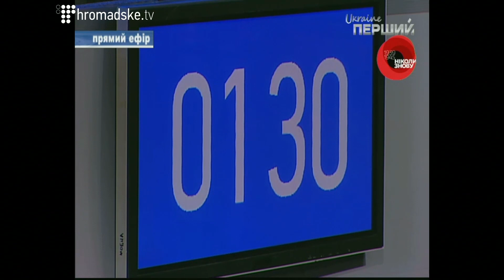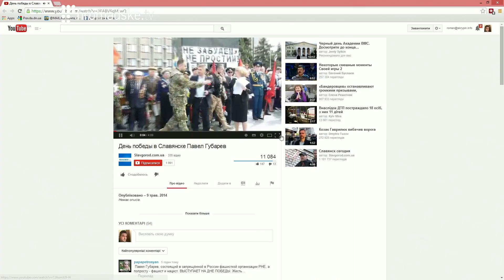Національні Дебати на Громадському. Коментарі політологів Артема Біденка та Вадима Карасьова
Національні Дебати на Громадському. Коментарі політологів Артема Біденка та Вадима Карасьова в студії Громадського 09.05.14